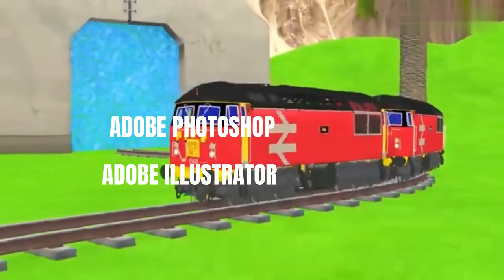training Trains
Training Trains, W3appdeveloers,Domainhostly

ONLINE /OFFLINE  IN-PLANT/INTERNSHIP/IT JOB PLACEMENT TRAINING   With Certificate Training For    B.E(ECE,EEE,CSE,IT,AI,ML,DataScience),MCA, B.Sc,M.E,M.Tech. TrainingTrains  Online Classes Available

 C++  Python , Ethical Hacking  and many more technologies.Web apps and mobile apps,AI,ML, Data science Projects

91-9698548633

Our Official Websites:

For IT Products and Training Services

For IT Development Services

For Domain and Cloud Web Hosting services

 Internship Covered

• Min Project Source code and Implementation

• Main Project Source code and Implementation

• Internship Project Reports and Documents

Benefits of Attending In-Plant training with us:

1.    2 or more Certificates

2.    Project Exposure in Live Server/Build Your own web app and Mobile app upload live Google Play Store

3.    Post Support for your Project / Seminar / Presentation etc.,

4.    Start Up India Campaign Guidance

5.    Free Interview Coaching

6.    Tips for getting selected in Campus Recruitment

7.    Industry Trends

after complete  Get Certificate

Training Trains Software Technologies & Institute

 IT Services and IT Consultancy

Internship Inplant Training Projects

IT Jobs And Placement

 Office:

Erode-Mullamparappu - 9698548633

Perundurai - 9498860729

Training Trains  Internship-Inplant Training

Software Training Institute

332 mullamparappu,

 N.G.Palayam Post,

Training Trains  Internship

28/8, Sarayakkaran Thottam,

Kalliyam pudur road,

Perundurai,